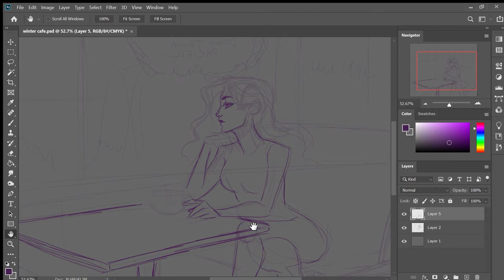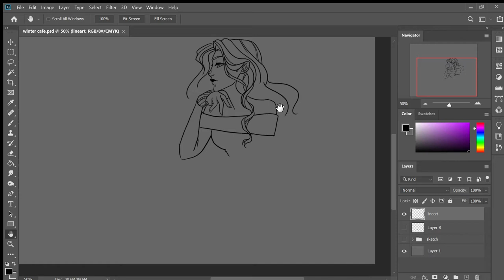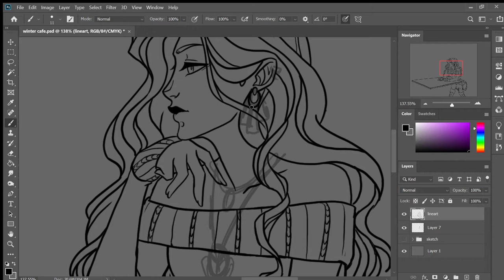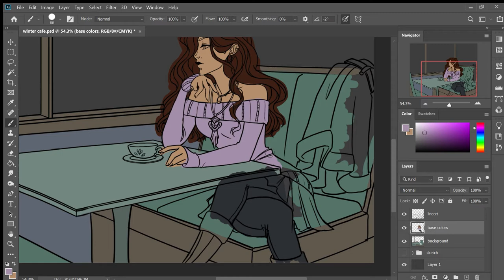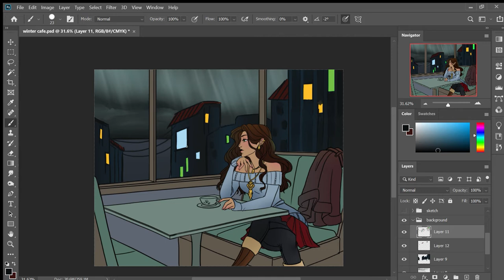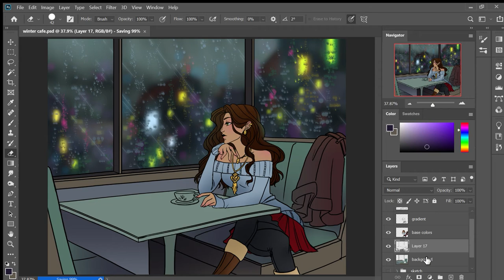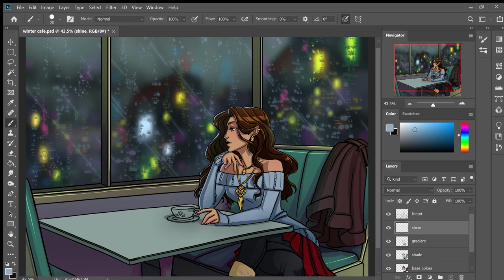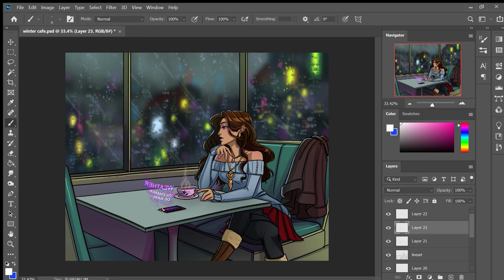the caffeine bean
This is a speed paint of Natalia sitting in the caffeine bean coffee shop. Natalia is one of the OC's for the webcomic Crezure. to learn more!

Programs used:
Adobe photoshop
Adobe Premier